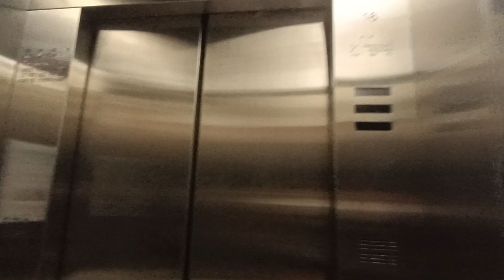紅磡置富都會Hitachi天橋升降機